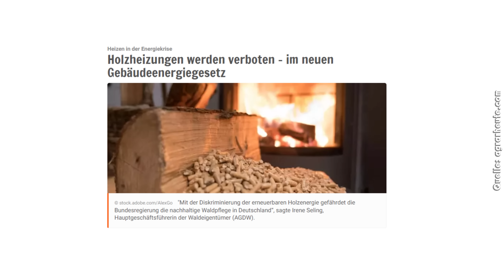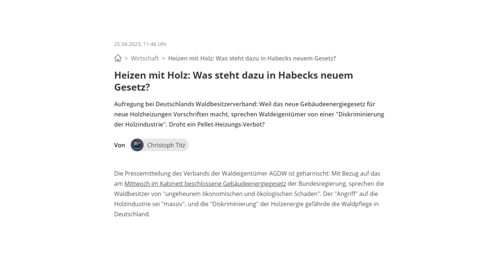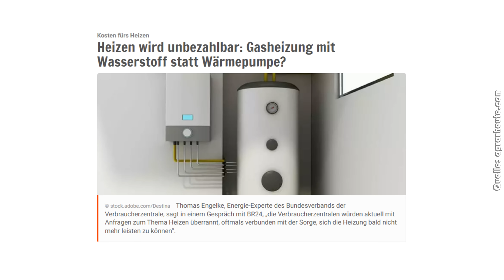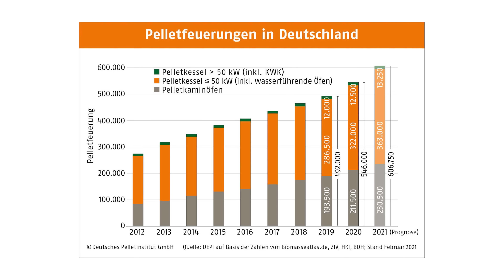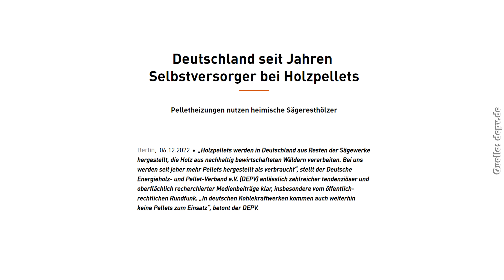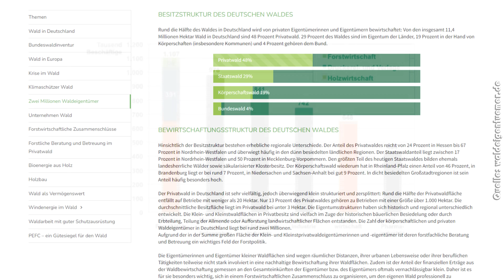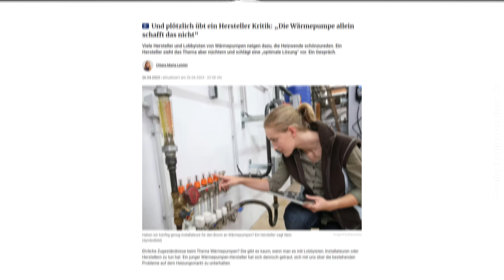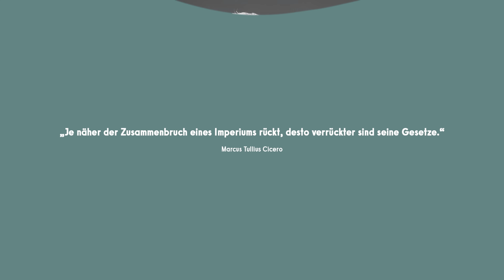Holzheizung ab 2024 verboten! (Gebäudeenergiegesetz GEG)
Das Heizen mit Holz soll verboten werden. Erst ging es dem Gas und Öl an den Kragen und nun auch dem nachwachsenden und klimaneutralen Holz. Was alles im Gebäudeenergiegesetz (GEG) vorgesehen ist, wer betroffen ist und was als Alternative kommen soll, jetzt im Video!

🎉 EVENT: Marc lädt Dich ein nach Schwäbisch Gmünd!